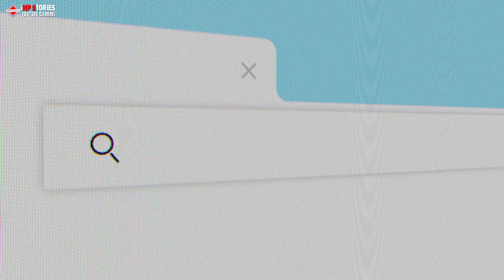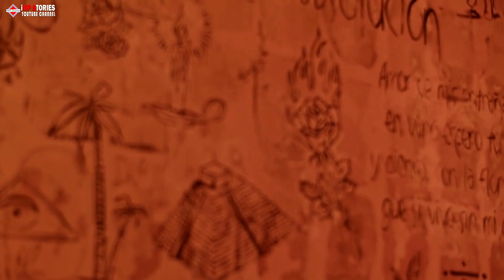Woman Trusts a Stranger with Her Ill Daughter’s Life 15 Years Later the Shocking Truth About Him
Discover the shocking truth about a woman who trusted a stranger with her ill daughter's life 15 years ago. Find out what happened in this emotional story.